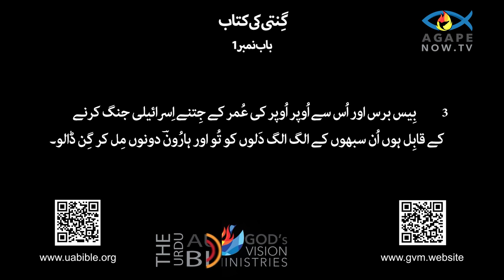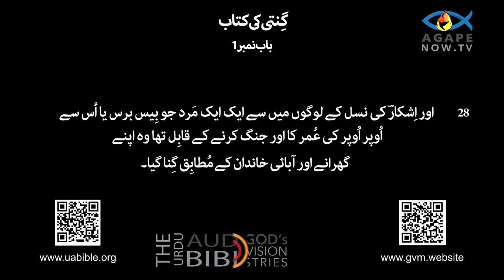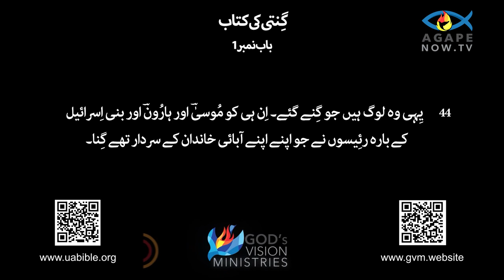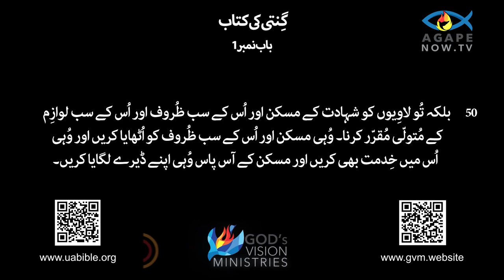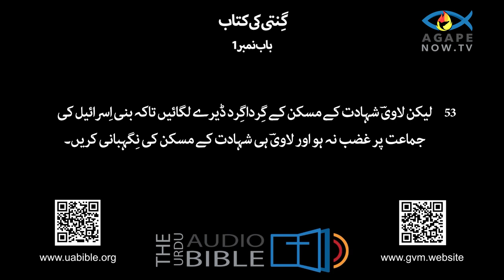Numbers Chap 01 | urdu Bible |Ginti ki kitab 01 Baap | klam mukadas |Book of Numbers گنتی کی کتاب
About this video :
The Book of Numbers, the fourth book of the Hebrew Bible and the Christian Old Testament, is named for the censuses of the Israelites recorded in its early chapters. It chronicles the experiences of the Israelites as they wander in the wilderness for 40 years, following their exodus from Egypt and prior to their arrival in the Promised Land. The book is a blend of narrative, law, and ritual, interwoven with accounts of the challenges and rebellions faced by the Israelites during their journey. It highlights God's faithfulness in guiding and providing for His people, despite their frequent disobedience and lack of faith.

Structurally, Numbers can be divided into three main sections: the preparation and departure from Mount Sinai, the journey through the wilderness, and the events on the plains of Moab as the Israelites prepare to enter Canaan. Throughout, the book emphasizes the importance of obedience to God's commands and the consequences of failing to do so. The detailed laws and rituals outlined serve both as a means of sanctification and a constant reminder of the covenant between God and Israel. As a historical and theological work, Numbers offers insights into the nature of God's relationship with His people, emphasizing themes of covenant, divine justice, and mercy.
گنتی کی کتاب، عبرانی بائبل اور مسیحی پرانے عہد نامہ کی چوتھی کتاب، اس کے ابتدائی ابواب میں درج بنی اسرائیل کی مردم شماری کے لیے نامزد کیا گیا ہے۔ یہ اسرائیلیوں کے تجربات کو بیان کرتا ہے جب وہ 40 سال تک بیابان میں گھومتے رہے، مصر سے ان کے اخراج کے بعد اور وعدہ شدہ سرزمین میں ان کی آمد سے پہلے۔ یہ کتاب بیانیہ، قانون اور رسوم کا امتزاج ہے، جو بنی اسرائیل کو اپنے سفر کے دوران درپیش چیلنجوں اور بغاوتوں کے واقعات کے ساتھ جڑی ہوئی ہے۔ یہ اپنے لوگوں کی مسلسل نافرمانی اور ایمان کی کمی کے باوجود ان کی رہنمائی اور فراہم کرنے میں خدا کی وفاداری کو اجاگر کرتا ہے۔

ساختی طور پر، نمبروں کو تین اہم حصوں میں تقسیم کیا جا سکتا ہے: کوہ سینا سے تیاری اور روانگی، بیابان میں سفر، اور موآب کے میدانوں میں واقعات جب بنی اسرائیل کنعان میں داخل ہونے کی تیاری کرتے ہیں۔ پوری کتاب میں خدا کے احکامات کی اطاعت کی اہمیت اور ایسا کرنے میں ناکامی کے نتائج پر زور دیا گیا ہے۔ بیان کردہ تفصیلی قوانین اور رسومات پاکیزگی کے ذریعہ اور خدا اور اسرائیل کے درمیان عہد کی مستقل یاد دہانی کے طور پر کام کرتے ہیں۔ ایک تاریخی اور مذہبی کام کے طور پر، نمبرز اپنے لوگوں کے ساتھ خُدا کے تعلقات کی نوعیت کے بارے میں بصیرت پیش کرتا ہے، عہد، الہی انصاف اور رحم کے موضوعات پر زور دیتا ہے۔
Queries solved :
1) Book of Numbers  chap 26 in urdu bible
2)  Ginti ki kitab
3) bible in urdu
4) گنتی کی کتاب
5) urdu bible verses
6) urdu bible study
7) urdu bible reading
8) urdu mein bible
9) Numbers chap 26 in urdu
10) Ginti ki kitab 26